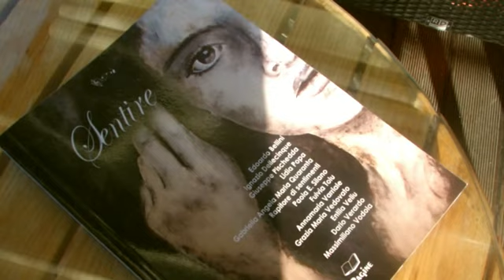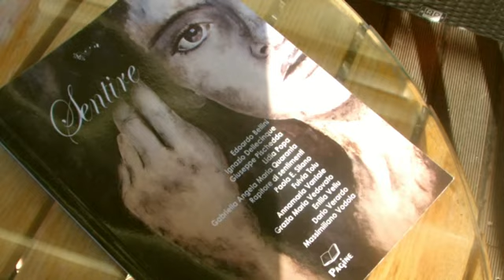Poeta non per caso, Annamaria Varriale ci racconta come ci si scopre poeti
Poeta non per caso. Ma per vocazione. E’ Annamaria Varriale napoletana di nascita e bacolese di adozione. Ad un certo momento della sua vita ha tirato fuori dal cassetto i suoi componimenti, scritti da sempre, ma pubblicati soltanto da pochissimo. Una raccolta di versi che non ti aspetteresti di ascoltare, parole forti e leggere che estrinsecano la sua anima e che sono il preludio di qualcosa d’altro. A breve una raccolta in lingua napoletana.